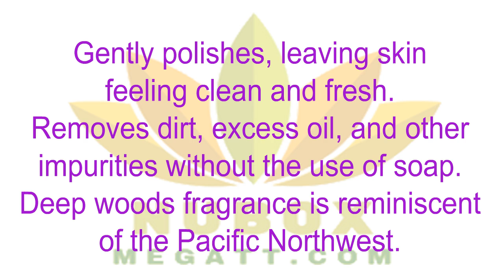👍Nu Health Beauty - Nu Skin POLISHING BAR😍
NU SKIN POLISHING BAR
Containing Glacial Marine Mud and sisku’pas (ground bark)—used by Native Americans of the Pacific Northwest to smooth the skin—this soap-free, allover deep cleanser effectively cleanses while helping slough off dead skin cells for a smooth, clean feeling.🌱